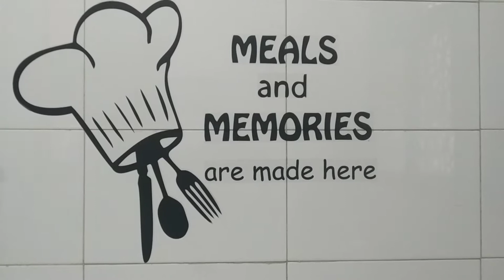Pulav Recipe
"Pulav Recipe 'me jo ingredients ki quantity h wo 4plate pulav ki according li gai h...aap apni according saman km ..jyada kr skte hain